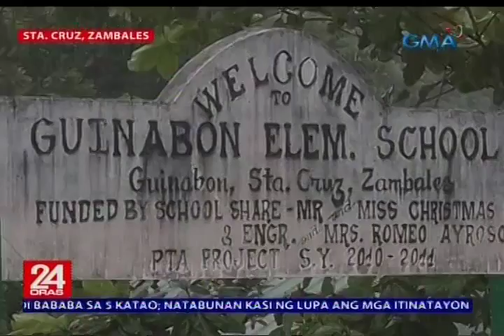Ilog, nagkulay-lupa kasunod ng mga pag-ulan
Hindi nagpatinag sa ulan ang mga dumadalaw sa mga sementeryo sa Zambales. May mga magsasaka ring naghahabol ng ani sa gitna ng masamang panahon. Nakatutok si Tina Panganiban-Perez.

24 Oras is GMA Network’s flagship newscast, anchored by Mike Enriquez, Mel Tiangco and Vicky Morales. It airs on GMA-7 Mondays to Fridays at 6:30 PM (PHL Time) and on weekends at 5:30 PM.